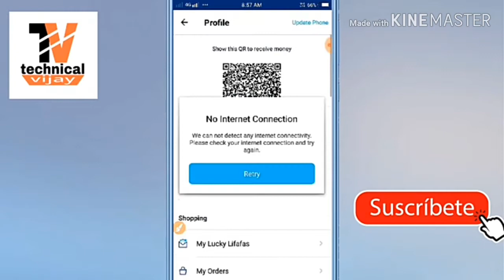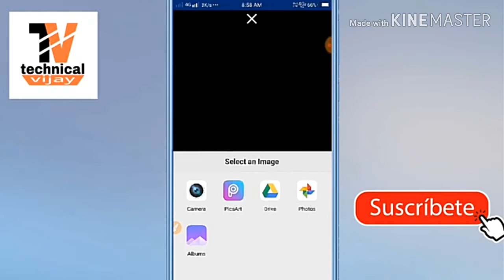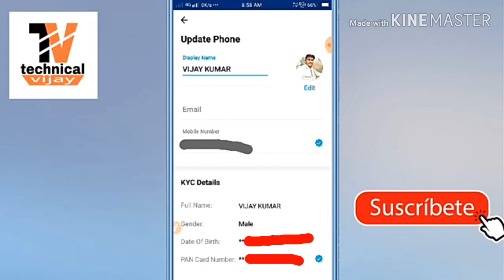Paytm payment Bank profile account me photo kaise add kare